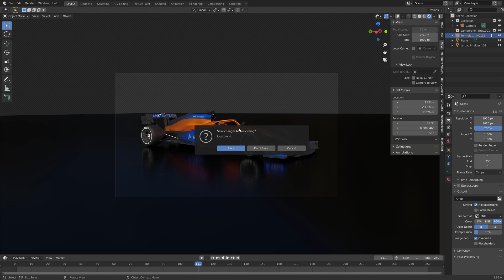[2.92] Blender Tutorial: How to Export Transparent PNGs in Blender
In this quick Blender beginner tutorial you will learn how to export PNGs with alpha.